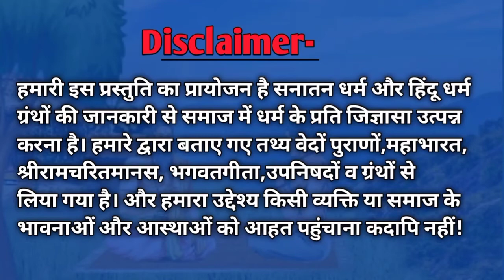द्रोपदी ने क्यों कुत्तों को खुले मे सहवास करने का श्राप दिया? जिसे कलयुग में भी भोग रहे कुत्ते!!